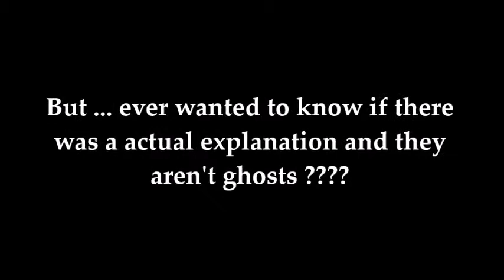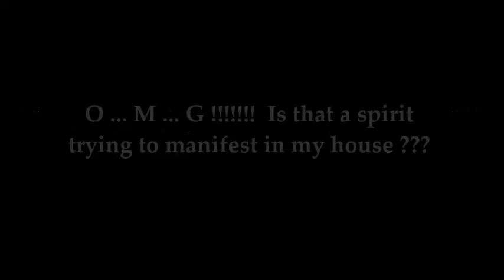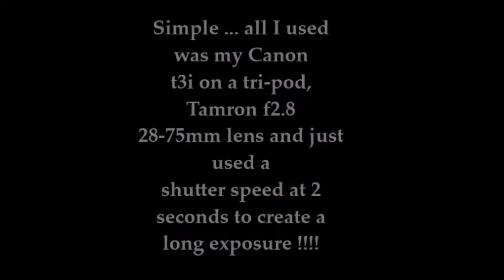Learning Long Exposures, De-Bunking Ghost Photos and Using Critical Thinking